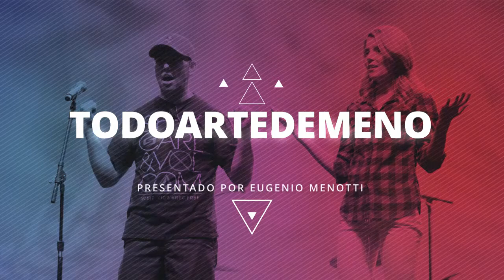Temas y Técnicas: Van Gogh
En este vídeo voy a hablar sobre los temas y las técnicas del pintor Vincent Van Gogh.